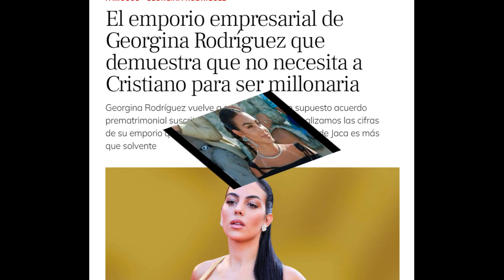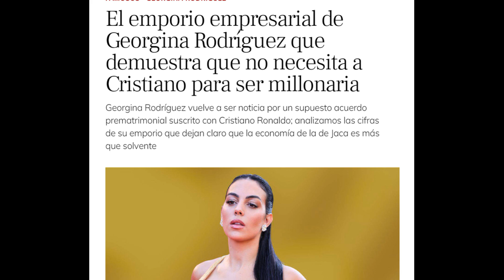🔴💥GEORGINA RODRIGUEZ y su EMPORIO EMPRESARIAL no necesita a CRISTIANO para ser MILLONARIA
Georgina Rodriguez mujer de Cristiano Ronaldo se a convertido en una mujer muy influyente en el mundo de los negocios y tambien como influenser en las redes.

Conviértete en miembro de este canal para disfrutar de ventajas como sorteos...